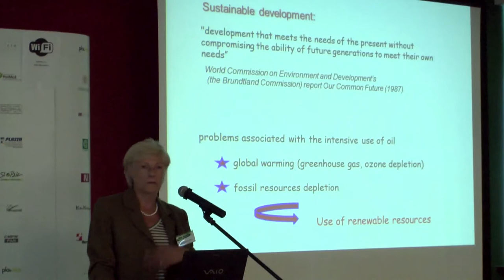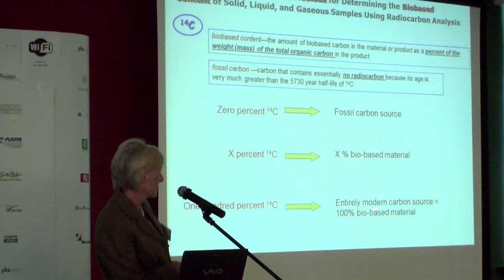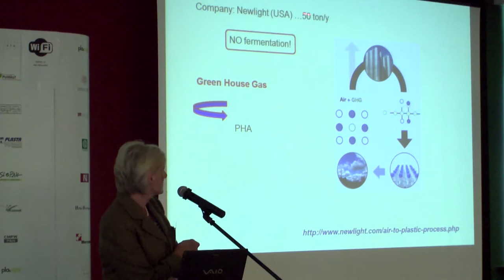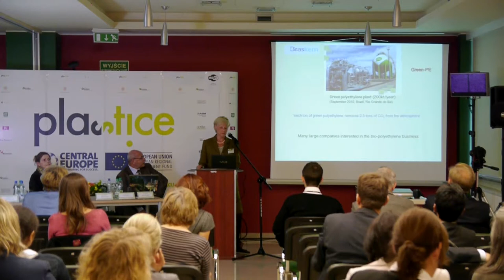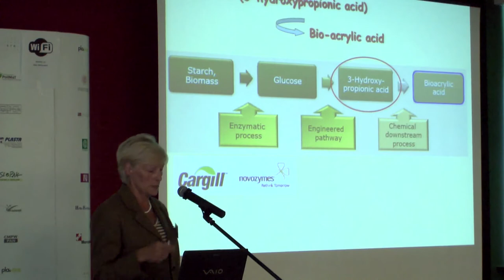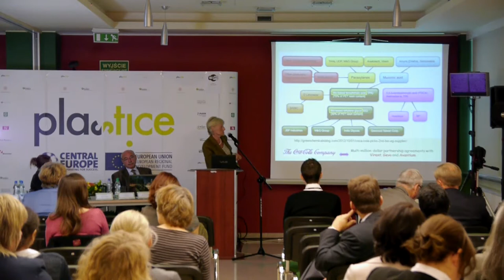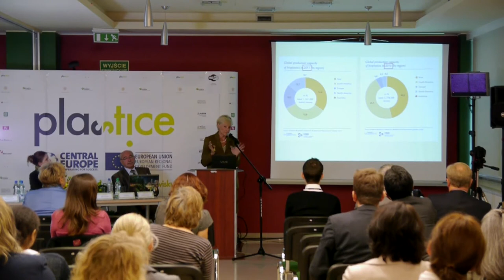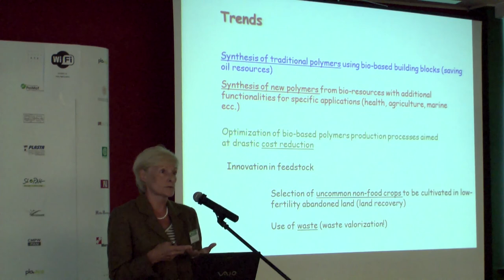Mariastella Scandola Bio-based Monomers and Polymers: a Route to Sustainable Plastics?